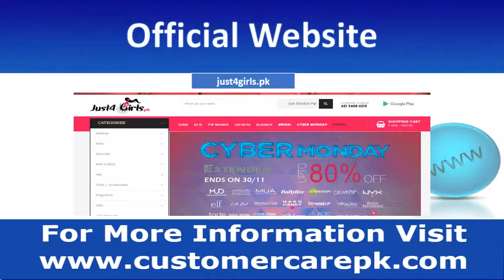Just4girls.pk Customer Care Number, Head Office Address, Email ID, Website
This video consists Just4girls.pk customer Care phone number, Just4girls.pk office address, Just4girls.pk postal address, Just4girls.pk support email id, Just4girls.pk toll-free helpline number, Just4girls.pk address, Just4girls.pk office email id, etc. People who are searching, how to contact Just4girls.pk for any type of query or any other complaint This video can help them out.